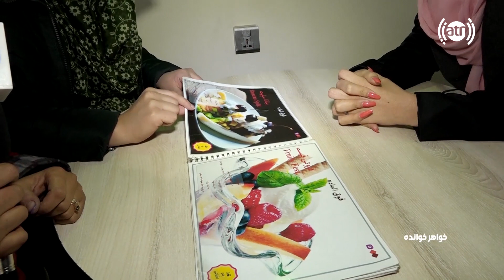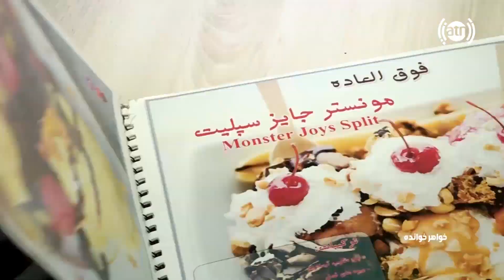خواهر خوانده - بخش چهارم - خوانش ایمیل ها و چکر بازار در آیسکریم فروشی